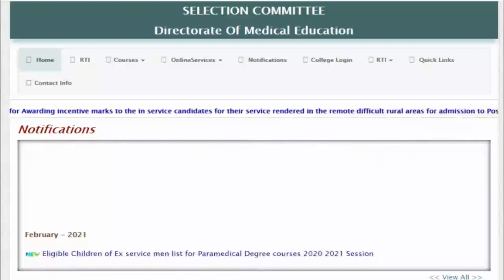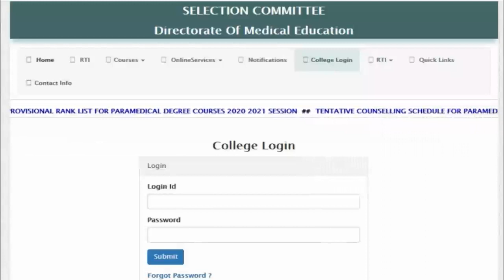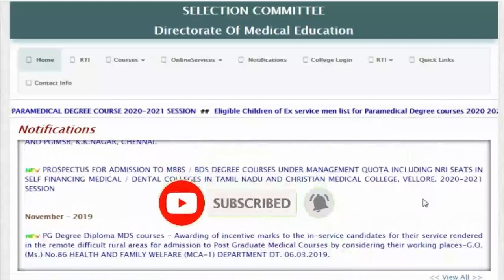Paramedical counselling Login problem/SD Tech academy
Paramedical counselling Login problem/SDTechacademy